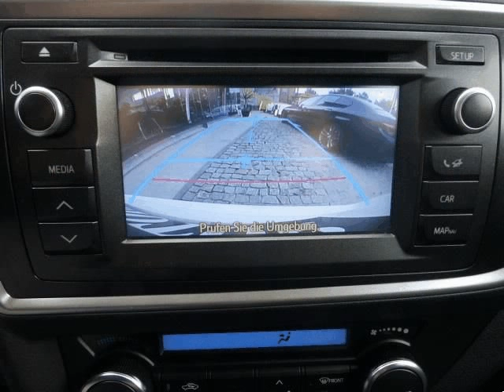Toyota Auris 1.4 D-4D Com+P.Sp.+Navi para Venda em Equação Motor . (Ref: 468261)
Toyota Auris 1.4 D-4D Com+P.Sp.+Navi para Venda em Equação Motor . (Ref: 468261) do ano 2014 com 89000 Kms.Viatura em excelente estado geral, equipado com gps, apoio de braço, camera traseira, vidros traseiros escurecidos, jantes especiais, luzes diurnas, volante em pele multifunçoes... ENTREGAMOS A VIATURA COM REVISÃO GERAL FEITA E 24 MESES DE GARANTIA GERAL POSSIBILIDADE DE FINANCIAMENTO ATÉ 120 MESES. MAIS VIATURAS EM STOCK, ACEITAMOS RETOMA. A INFORMAÇÃO DISPONIBILIZADA, AINDA QUE PRECISA, NÃO DISPENSA A SUA CONFIRMAÇÃO NEM PODERÁ SER CONSIDERADA VINCULATIVA. .Todos os dados e disponibilidade carecem de confirmação junto do vendedor.